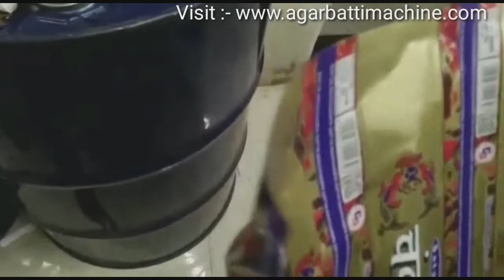વડોદરામાં અગરબત્તી મશીન ફેક્ટરીનો દર | Agarbatti Making Machine in Vadodara Factory Price